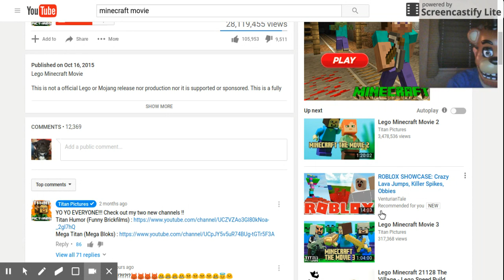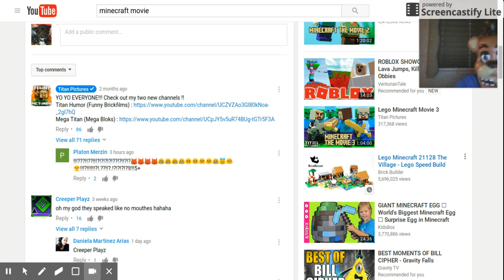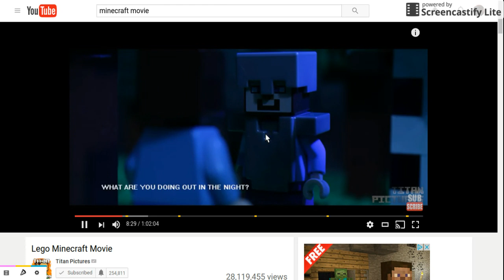reacting to minecraft movie 1